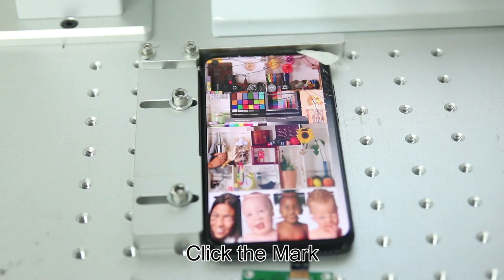How to repair the Huawei honor V20lcd with lcd laser repair machine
Function:
1.Remove the back cover /repair broken lcd really fast and safety;
2.Can engraving your logo and mark;